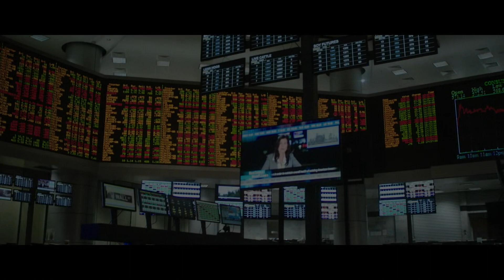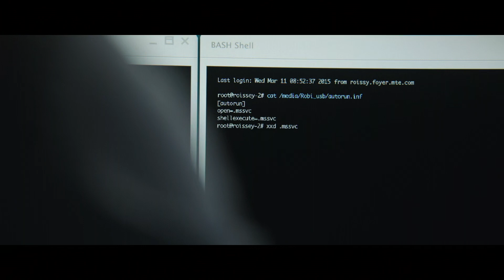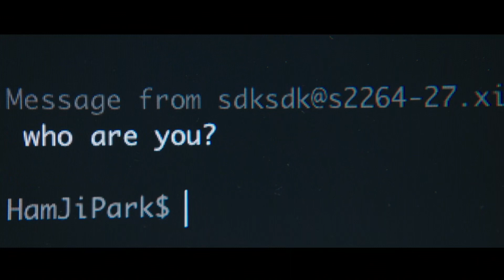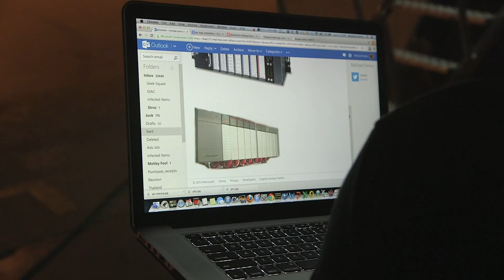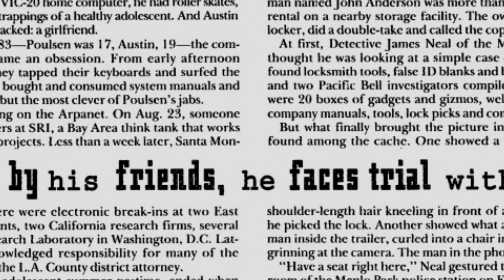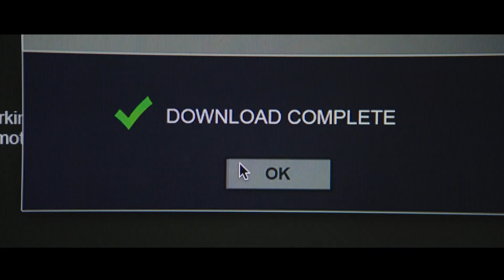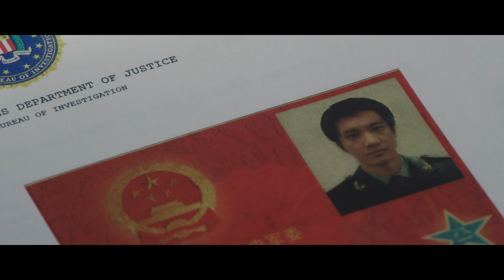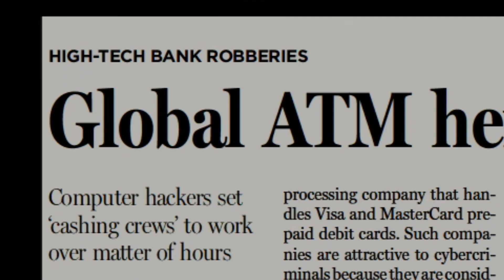Blackhat - The Cyber Threat